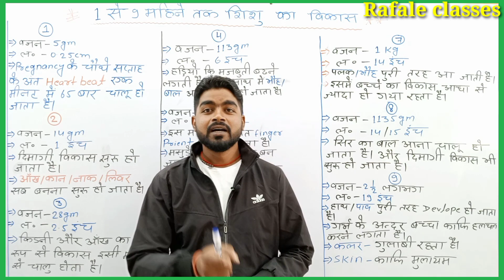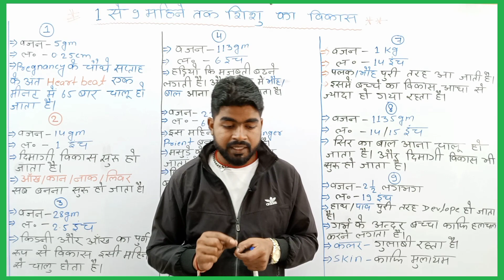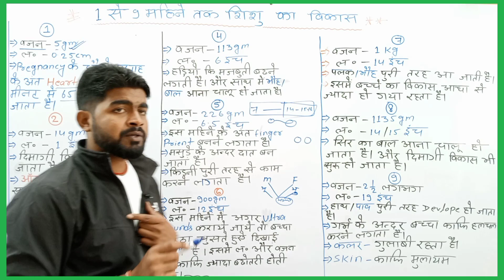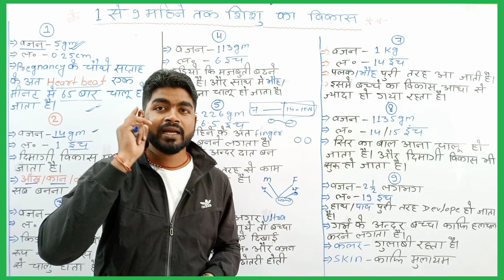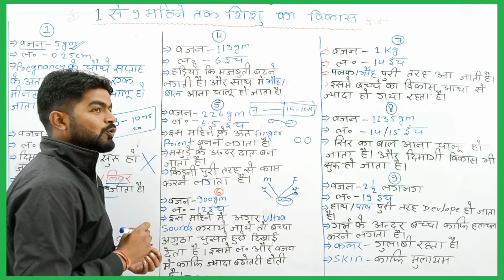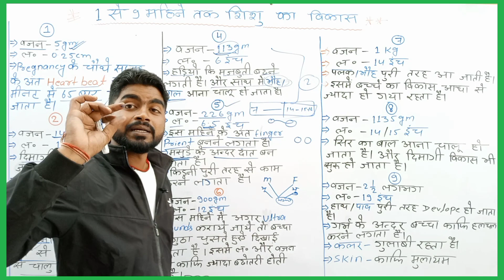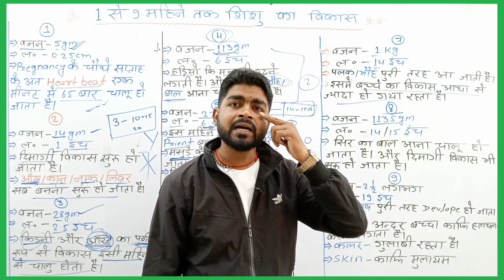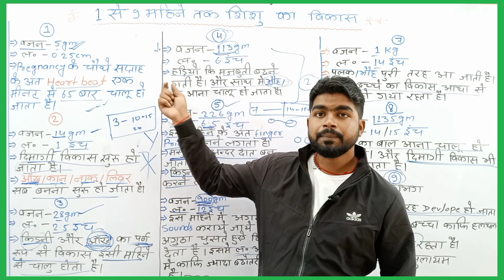1 से 9महीने में पेट में बच्‍चे का विकास कैसे होता हैआज देख लीजिएHow To Care Babies|Fact Tech inHindi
पेट में बच्‍चे का विकास कैसे होता है आज देख लीजिए। How To Care Babies | Fact Tech in Hindi by Upendra sir

About Rafale classes :-
1 से 9 महीने गर्भ में शिशु के विकास का रोचक सफर,garbh me shishu ka mahine dar mahine vikaas, pregnancy month by month in hindi, pregnancy month 1 to 9,first trimester to thord trimester, trimester 1 to 3 of pregnancy, baby develoment in womb in 9 months,9 months, fetus development in womb, fetal development in 9 months, story of unborn baby in womb, month by month baby growth in hindi, embryo, zygote formation in womb,5 month of pregnancy and baby growth

Best Coaching Institute in Patna For UPSC, UPPCS, BPSC,BSSC, UPSSSC, SSC, Bank, Rly, Airforce, NDA, CDS, CPF and Other salmaan khan bahute pita aya hai competitive Examination.